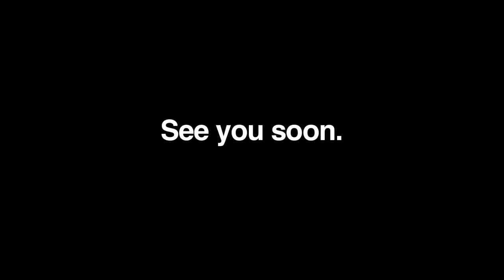Redefine. Work. Celebrate. Work.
Chris and Matt are working on a new song. Therefore, there's time to celebrate. However, only for a moment. There's more work to be done. Therefore, it's: work. celebrate. work.

See you soon. New tunes coming your way. Add us on Facebook.

Cheers!